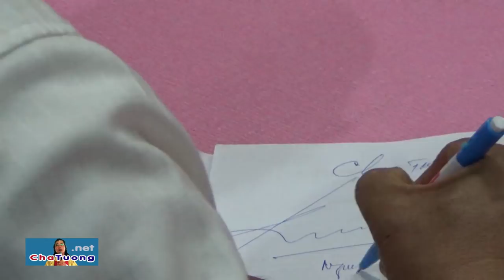CHA ĐÔ ĐƯA CON CHIÊN ĐẾN CHA TƯỜNG CHỮA BỆNH UNG THƯ GAN (25.06.2018) | Cha Phêrô Nguyễn Văn Tường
Linh mục Gioan Trần Lữ Đô (Giáo xứ Long Hương, Giáo phận Phan Thiết) đưa Ông Giuse Trần Văn Yên đến Cha Tường để chữa bệnh UNG THƯ GAN (giai đoạn cuối).